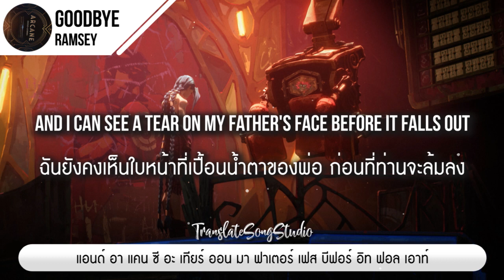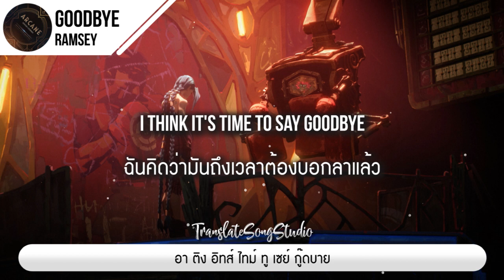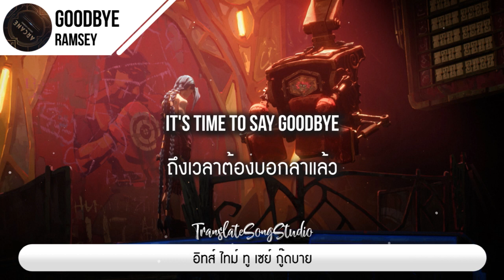แปลเพลง Goodbye - Ramsey (from the series Arcane League of Legends)